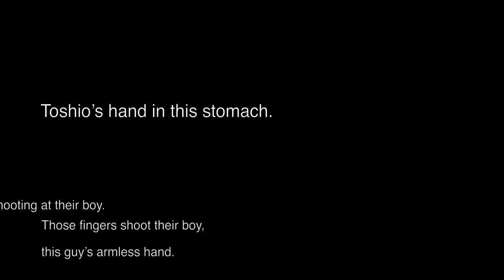Erasmus 2020 / LAT/TAL /Jakub Marek & Sophia Fries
Media Composition / 3d year students / 2020

Task in 4 parts, 2 participants (a & b)
Part 1: Creation of the SOUND composition (a)
Part 2: VIDEO filming & editing / 2 min, HD 1080p (b)
Part 3: Image CORRECTIONS and effects (a)
Part 4: Creation of the motion GRAPHICS layer (b)